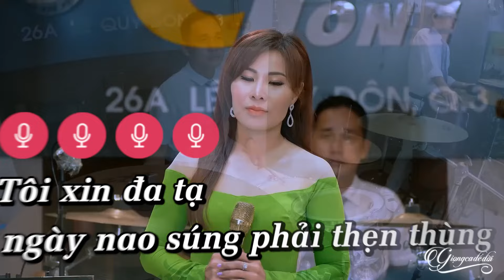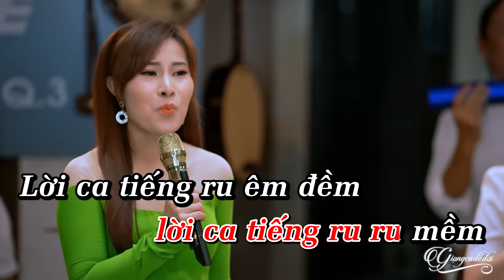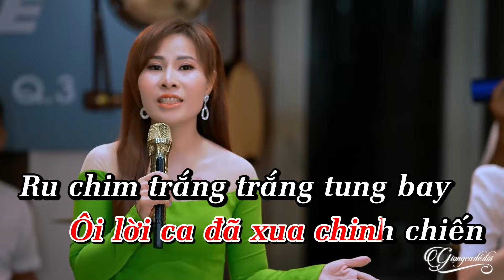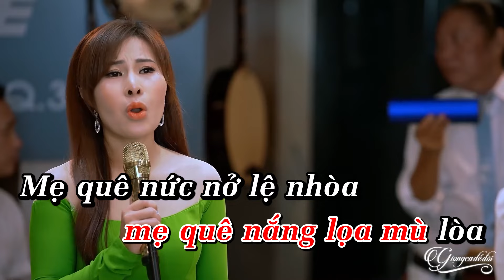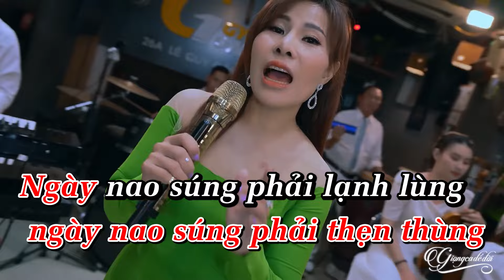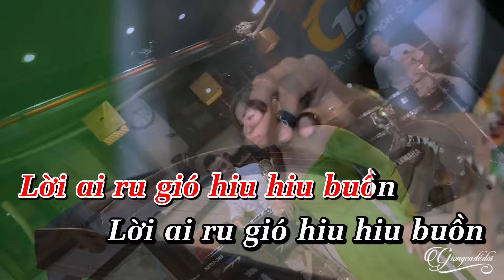Đa Tạ - Phi Thanh | Karaoke tone nữ beat chuẩn chất lượng cao